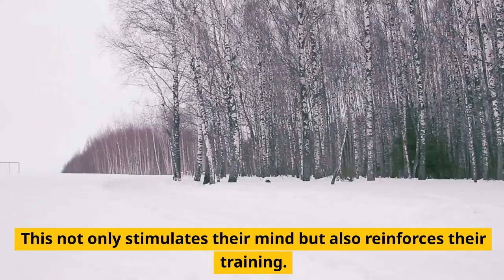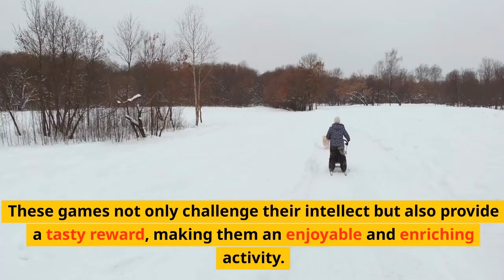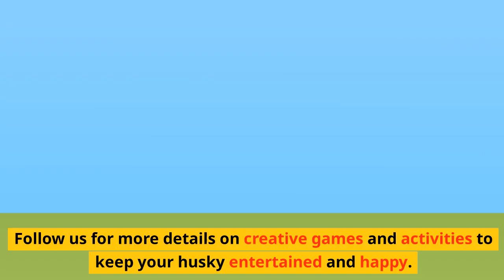Husky Fun Games Keep Your Pup Entertained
Keeping your Husky entertained with fun games is essential for their physical and mental well-being. Activities like fetch, where they can chase after balls or toys, tap into their natural instincts and provide great exercise. Hide-and-seek games stimulate their intelligence as they search for hidden treats or toys. Interactive puzzle toys challenge their problem-solving skills and keep them engaged indoors. Agility courses in your backyard or local park provide both mental and physical stimulation. Regularly rotating toys and games prevents boredom and keeps your Husky happy and fulfilled. With plenty of interactive playtime, your pup will thrive and bond with you even more.

PetSafe Basic In-Ground Pet Fence – from the Parent Company of INVISIBLE FENCE Brand

Pet Gear Easy Step III Extra Wide Pet Stairs

Friends Forever Milo Folding Dog Stairs for Indoor, Premium Foam Pet Steps